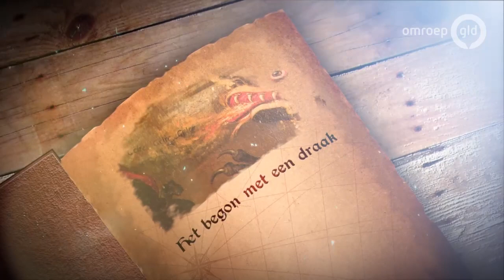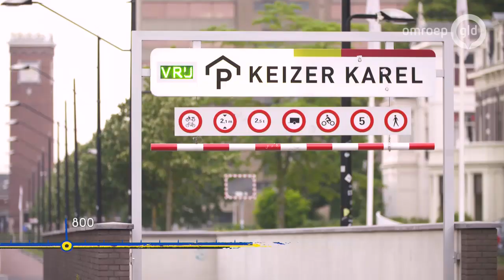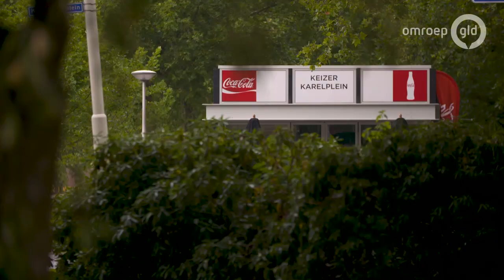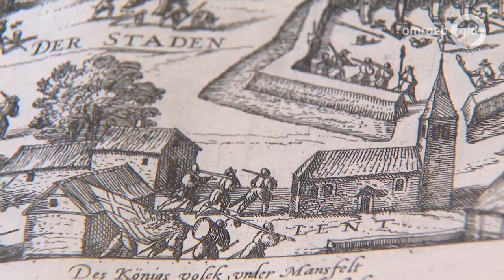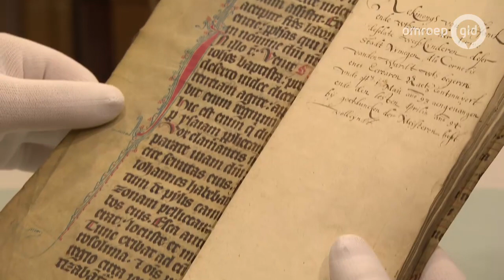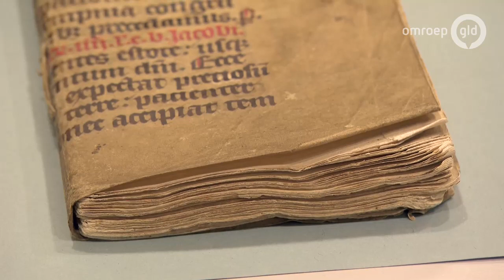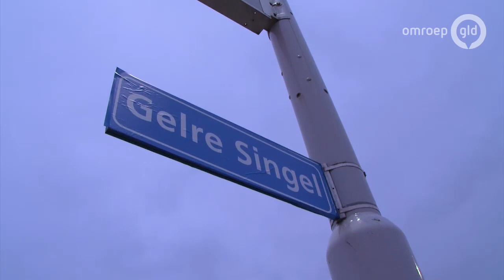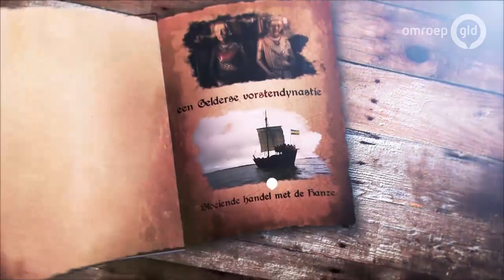Het Verhaal van Nijmegen (21 oktober 2019) E03 - S06 * Ridders van Gelre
De fascinerende geschiedenis van Nijmegen staat centraal in de derde aflevering van de nieuwe serie Ridders van Gelre. Nijmegen is de oudste stad van Nederland en Ridders van Gelre Bas Steman en René Arendsen zetten in een halfuur de belangrijkste gebeurtenissen uit tweeduizend jaar stadsgeschiedenis op een rijtje. Dat doen ze vanzelfsprekend op de hun bekende Gelders chauvinistische wijze.